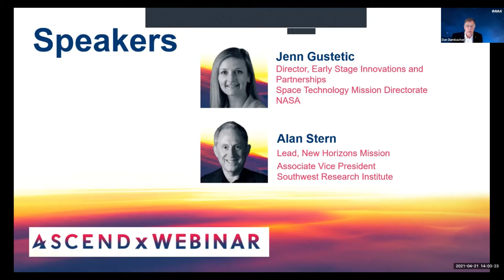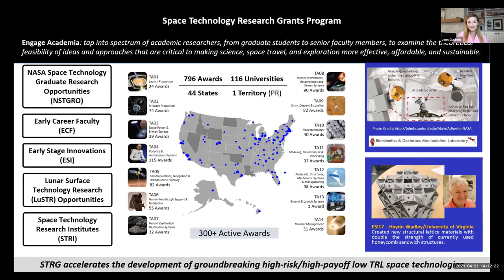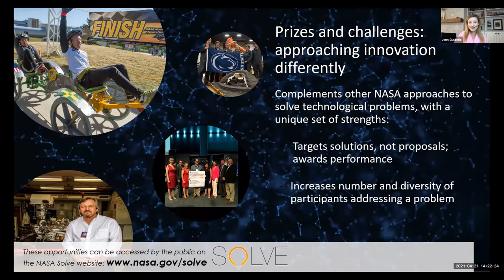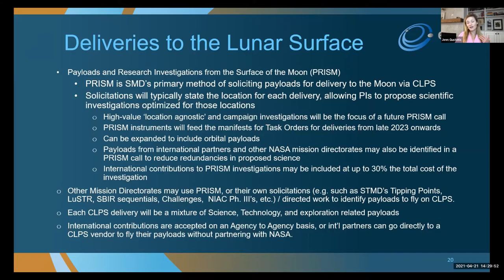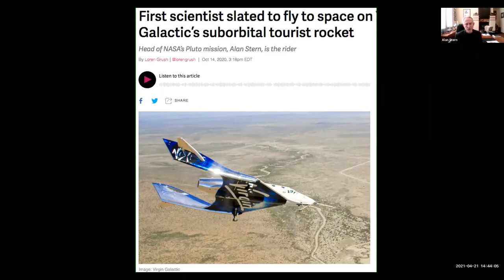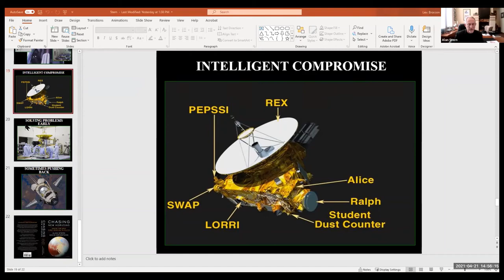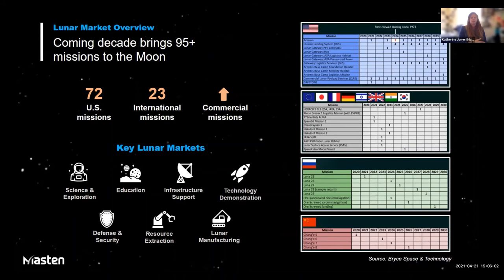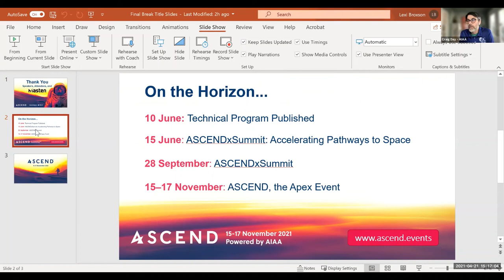ASCENDxWebinar: Maximizing Payload Success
Opportunities to pursue discoveries in the off-world universe are expanding – but payload capacities and budgets can be limiting – especially if you’re not sure how to navigate the space. At ASCEND, our goal is to engage and enable partnerships to help build our off-world future faster. So let’s get to it!

This webinar held on 21 April 2021 featured two of America’s foremost experts on payload project planning and operations:
Ms. Jenn Gustetic, NASA’s first Director of Early Stage Innovations and Partnerships
Dr. Alan Stern, planetary scientist, head of NASA’s New Horizons Mission, and Associate Vice President for the Southwest Research Institute

Also featured is Katherine Jones, Payload Specialist with Masten Space Systems.